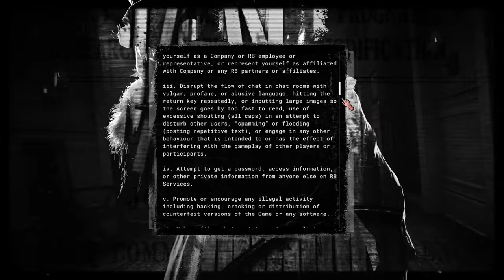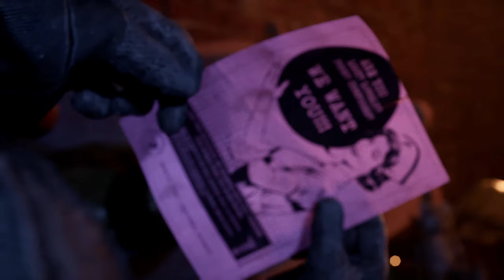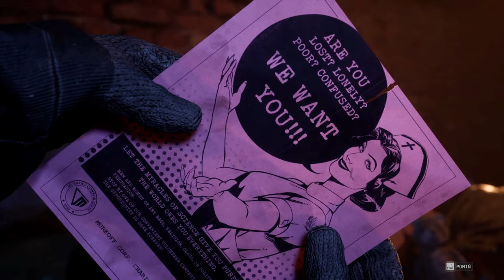[#1][🇵🇱] The Outlast Trials - NIBY SIĘ CZŁOWIEK BRZYDZI, A OCZU ODERWAĆ NIE MOŻE...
~~~ Opis Gry ~~~
The Outlast Trials to trzecia odsłona popularnego cyklu survival horrorów Outlast. Podobnie jak w przypadku poprzednich części, za opracowanie tytułu odpowiada studio Red Barrels.

Akcja The Outlast Trials osadzona została w czasach zimnej wojny. Murkoff Corporation prowadzi w tym okresie eksperymenty nad kontrolą umysłów. Obiekty badawcze zostają uprowadzone wbrew ich woli i zmuszone do uczestnictwa w szeregu prób prowadzonych w tajnej placówce. Podczas przygody wcielamy się w jednego z więźniów korporacji i próbujemy przetrwać w kompleksie pełnym oszalałych ludzi. Jednocześnie zbieramy dowody na zbrodniczą działalność Murkoff Corporation.